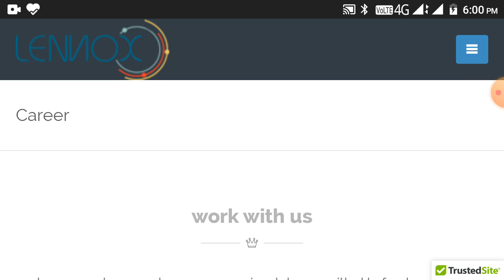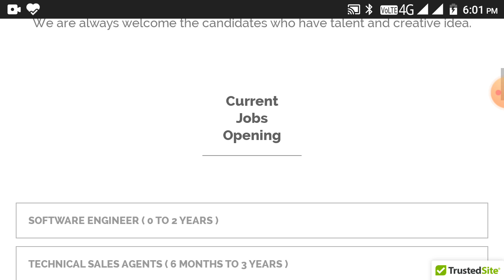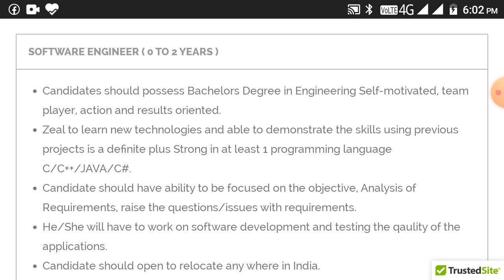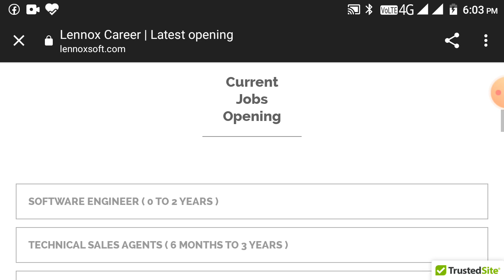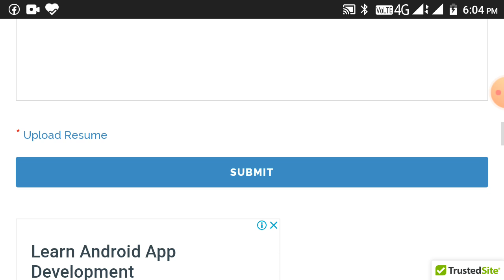LENNOXSOFT HIRING 2019-2021 BATCH STUDENTS AS SOFTWARE ENGINEER & QUALITY ANALYST |BTECH ELIGIBLE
SOFTWARE ENGINEER ( 0 TO 2 YEARS )

Candidates should possess Bachelors Degree in Engineering Self-motivated, team player, action and results oriented.

Zeal to learn new technologies and able to demonstrate the skills using previous projects is a definite plus Strong in at least 1 programming language C/C++/JAVA/C#.

Candidate should have ability to be focused on the objective, Analysis of Requirements, raise the questions/issues with requirements.

He/She will have to work on software development and testing the qaulity of the applications.

Candidate should open to relocate any where in India.

Candidate should have good oral & written communication skills.

No matter percentage, what matter is skill set that you have.

Location: Jodhpur, Rajasthan